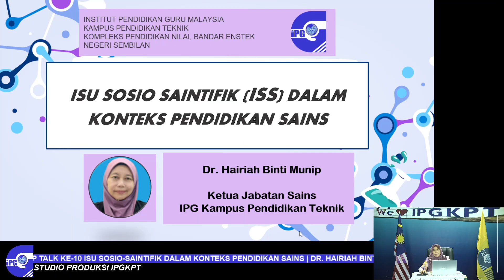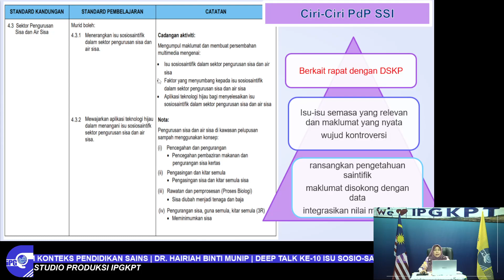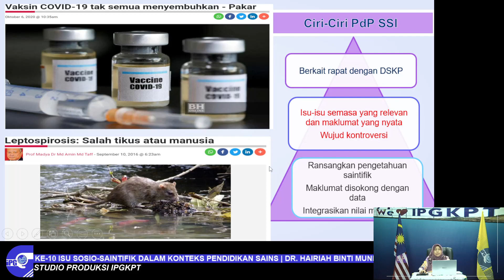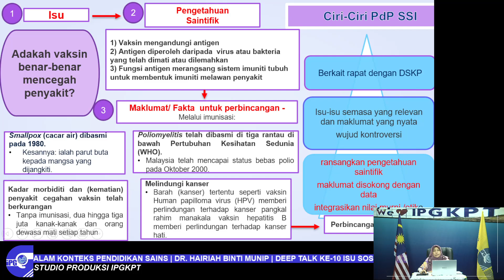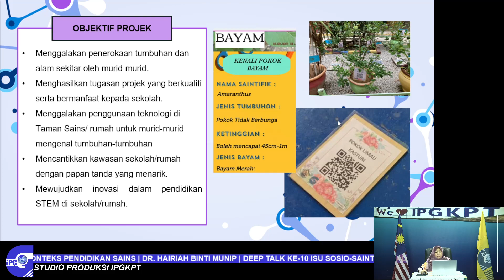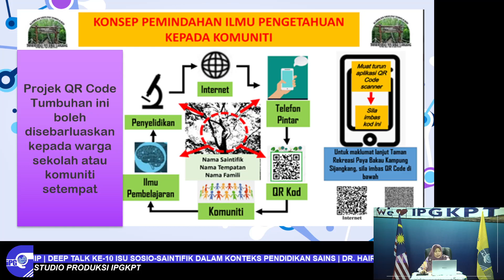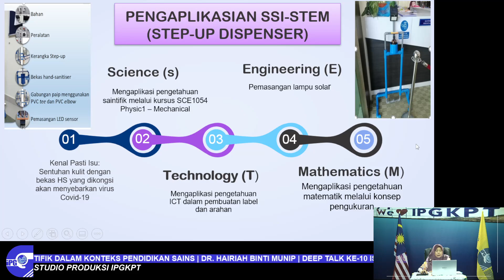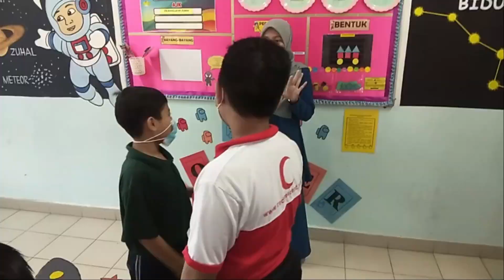DEEP TALK KE-10 ISU SOSIO-SAINTIFIK DALAM KONTEKS PENDIDIKAN SAINS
Tarikh : 12 November 2021 (Jumaat)